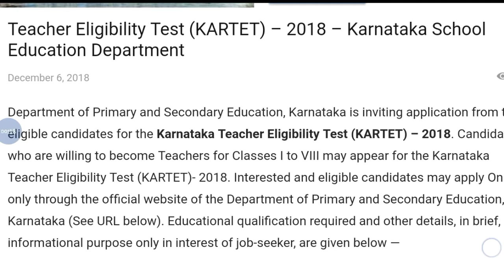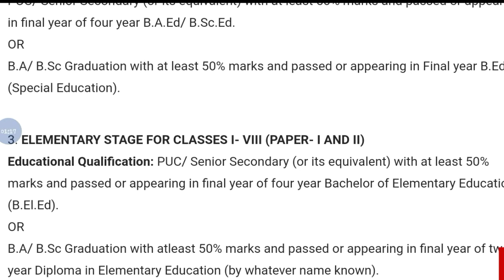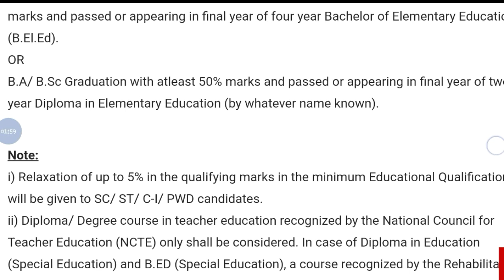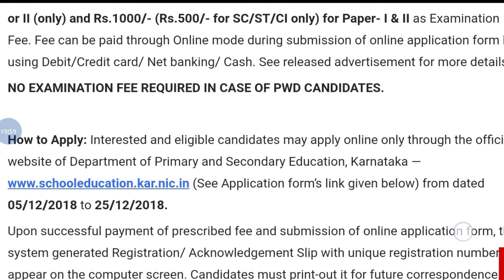Teacher Eligibility Test (KARTET) – 2018 – Karnataka School Education Department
Hey guys !

This Video All About Teacher Eligibility Test (KARTET) – 2018 – Karnataka School Education Department || Government Job 2018 |Private company Job 2018| Latest job information| Sarkari Nakri 2018 Check my all latest videos subscribe my channel for watch more video and support this channel.